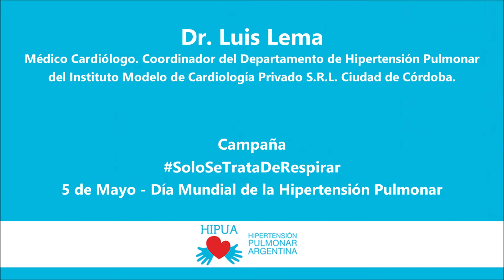¿Por qué es importante acceder a un diagnóstico temprano de la Hipertensión Pulmonar?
Con motivo de conmemorarse un nuevo Día Mundial de la Hipertensión Pulmonar 2021 desde HIPUA se lanza la campaña SoloSeTrataDeRespirar. La misma cuenta con la colaboración de diferentes especialistas a nivel nacional. En este video el Dr. Luis Lema nos explica por qué es importante acceder a un diagnóstico temprano de la Hipertensión Pulmonar